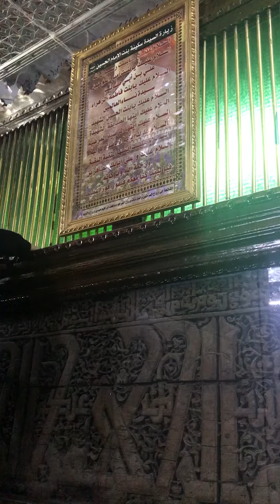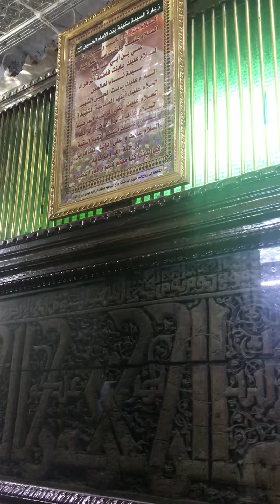Aalah jane kha ho aay Baba by s. Amber naqvi @ zindan e sham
S.Amber naqvi Zayrat sham 2018